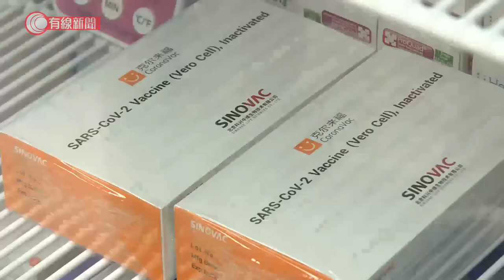私家診所現只接種科興 有機構擬將貨櫃改裝流動接種站 當局正研私營地方打復必泰 - 20211104 - 香港新聞 - 有線新聞 CABLE News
【有線新聞】私家診所現時只能接種科興疫苗，政府研究日後還可以打第三針復必泰，但未有實施時間表。有醫療機構說診所面積細、難以安排位置，計劃將貨櫃改裝成流動接種站為市民打第三針。

一個貨櫃仍在裝修，將來會變成流動疫苗中心，可以落區停泊幫街坊打針，私營醫療集團營運總監梁國齡：「有一格用來稀釋疫苗，其餘三格就是注射室。」購買貨櫃的私營醫療機構說，如果政府批准，無論是第幾針、科興或復必泰，希望都可以在這裏接種。政府建議第三針打復必泰，機構旗下20多間有提供接種科興服務的診所，不會轉打復必泰，梁國齡：「如果再要安排一個地方專門用來『開針』（稀釋疫苗），還要找專人看管疫苗情況，隨時護士可能要坐在候診室，真是無法安排。同時一個診所可以接種兩款新型肺炎疫苗，我估計政府不會容許，所以我們已經打消了念頭。」政府就說仍在研究在私營診所注射復必泰，未有時間表，食物及衞生局局長陳肇始：「復必泰的儲存溫度有調節，我們正研究是否在私營地方可以接種復必泰。」她又說第三針打哪一款疫苗市民可以自由選擇。

相關影片:
1. 今強制安心出行　有市民到醫院覆診感迷茫：現在很狼狽　街市長者批麻煩：什麼政府來的 - 20211101 - 港聞 - 有線新聞 CABLE News
2. 政府力推安心出行　深水埗二手手機銷量增　有人坦言不信政府、免被追蹤　有人則圖方便 - 20211029 - 港聞 - 有線新聞 CABLE News
3. 政府場地強制安心出行　每入一部門掃一次碼　市民嘆疫情減退措施反趨嚴峻 - 20211102 - 港聞 - 有線新聞 CABLE News